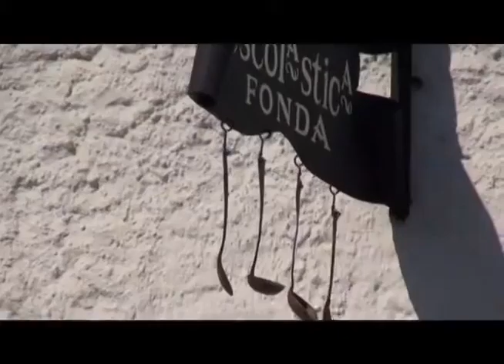Fonda Doña Gabina Escolástica (Zapopan)